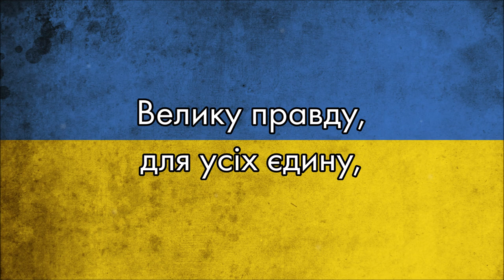“Зродились ми великої години” — Ukrainian Patriotic Song